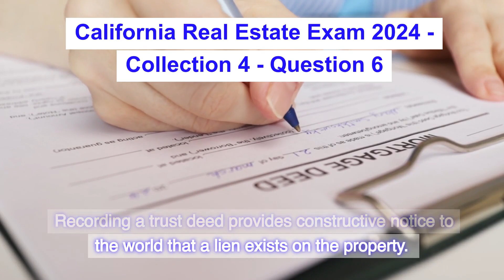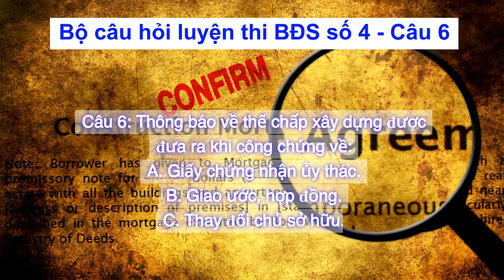Việt | California Real Estate Exam 2024 - Collection 4 - Question 6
Collection 4
Question 6: Constructive notice for a lien is provided when recording a:
A. Trust deed.
B. Covenant.
C. Change of ownership.
D. Easement in gross.
Correct answer is (A). Trust deed.
A covenant is a legal agreement that restricts the use or enjoyment of property. While it can affect property rights, it doesn't directly create a lien. Change of ownership: Recording a change of ownership simply updates the property records but doesn't create a lien. Easement in gross: An easement in gross is a right to use someone else's property for a specific purpose. It doesn't create a lien. Recording a trust deed provides constructive notice to the world that a lien exists on the property. This means that anyone who subsequently acquires an interest in the property is deemed to have knowledge of the lien, even if they haven't personally been notified.

[Việt]
 Câu 6: Thông báo về thế chấp xây dựng được đưa ra khi công chứng về:
A. Giấy chứng nhận ủy thác.
B. Giao ước, hợp đồng.
C. Thay đổi chủ sở hữu.
D. Quyền lợi đi kèm độc lập.
Câu trả lời đúng là (A).Giấy chứng nhận ủy thác.
Giao ước là thỏa thuận pháp lý hạn chế việc sử dụng hoặc hưởng thụ bất động sản. Mặc dù nó có thể ảnh hưởng đến quyền sở hữu, nhưng không trực tiếp tạo ra quyền thế chấp. Ghi nhận sự thay đổi quyền sở hữu chỉ cập nhật hồ sơ bất động sản nhưng không tạo ra quyền thế chấp. Quyền sử dụng chung là quyền sử dụng bất động sản của người khác cho một mục đích cụ thể. Nó không tạo ra quyền thế chấp. Ghi nhận một văn bản ủy thác cung cấp thông báo công khai rằng có quyền thế chấp xây dựng đối với bất động sản. Điều này có nghĩa là bất kỳ ai sau đó có được quyền lợi đối với bất động sản đều được coi là đã biết về quyền thế chấp này, ngay cả khi họ chưa được thông báo trực tiếp.